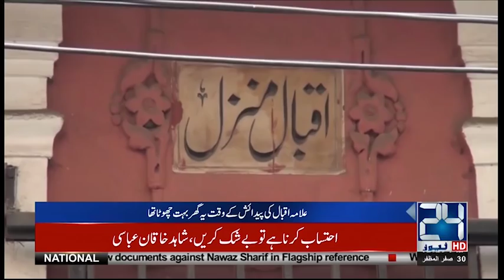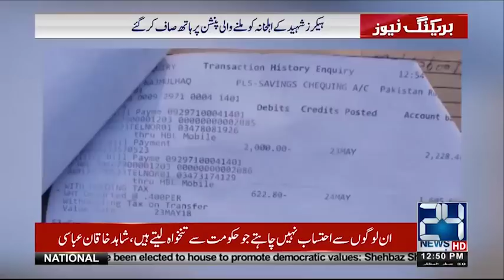News Bulletin | 12:00 PM | 9 Nov 2018 | 24 News HD